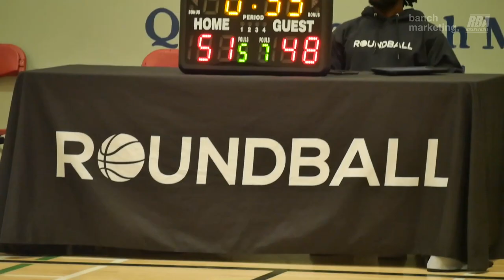2023 New West Winter League - Public Enemy vs Rimshots - Roundball BC Mens Basketball League